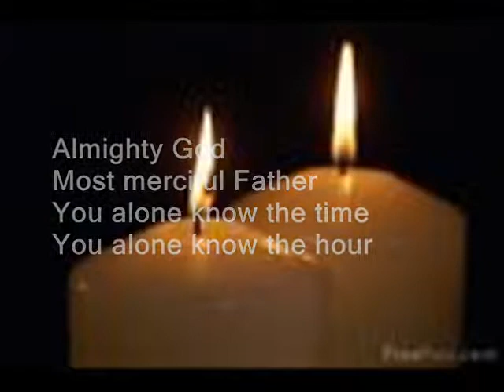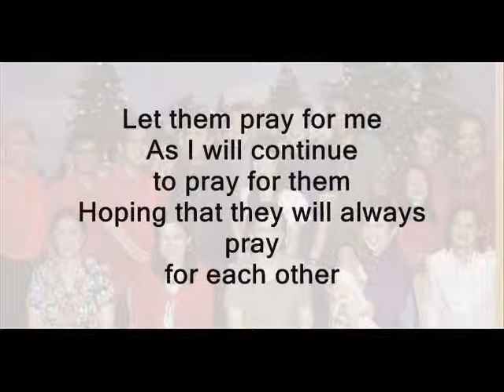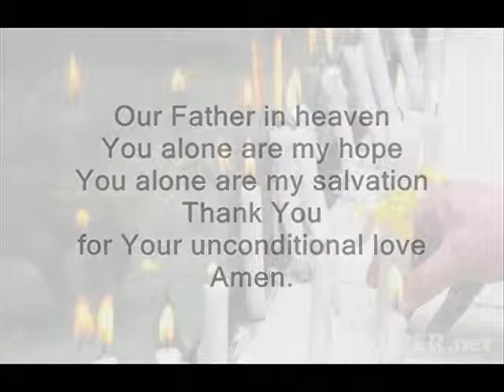Salamat at Paalam, Tita Cory!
Homage to an Icon of Democracy